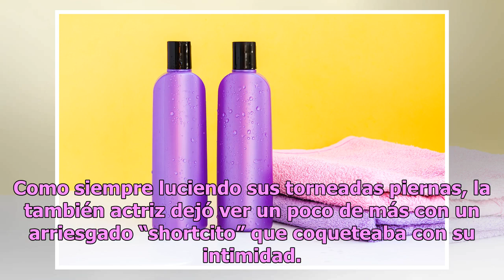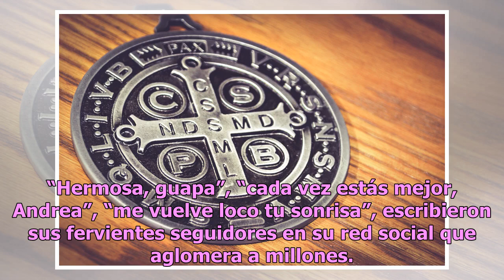Andrea Legarreta comenzó el año muy sensual con un arriesgado “shortcito” que coqueteó con dejar ...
Andrea Legarreta comenzó el año muy sensual con un arriesgado “shortcito” que coqueteó con dejar ver de más
La presentadora es una bomba de sensualidad Andrea Legarreta siempre bella. Foto: Getty Images Andrea Legarreta comenzó el 2019 tal y como cerró el 2018, mostrando su sensualidad que a sus 47 años está a flor de piel. Este lunes la conductora del programa “Hoy” de Televisa compartió una imagen de su...